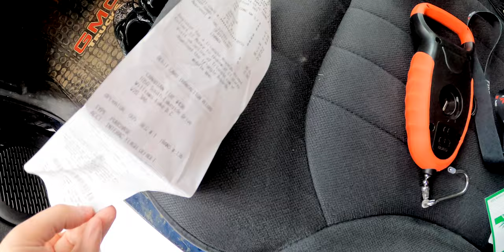War-N Niklz Ice Fishing BC 2022 Part 4: February Air - Burbot Fishing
The return of B-Rad. Warren and Brad try out Bouchie Lake for rainbows and get a cabin at Canim Lake resort in the hunt for Burbot.